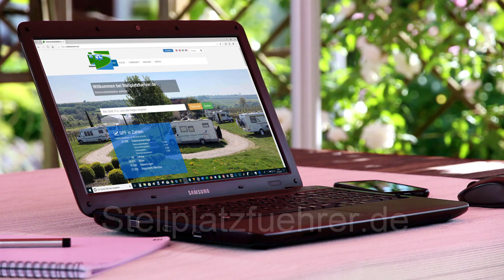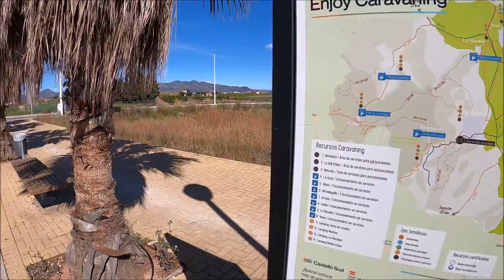Area de Autocaravanas de Moncofa in Moncofa (Spanien) - Frühjahrstour 2023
Vorstellung des Area de Autocaravanas de Moncofa in Moncofa (Spanien) von Holly 1957, Teammitglied von Stellplatzfuehrer.de
Wie immer findet Ihr alle Details zum Platz bei uns auch auf der Webseite unter diesem Link: